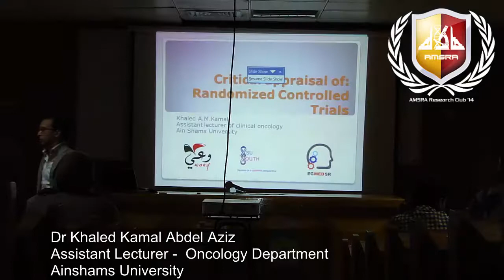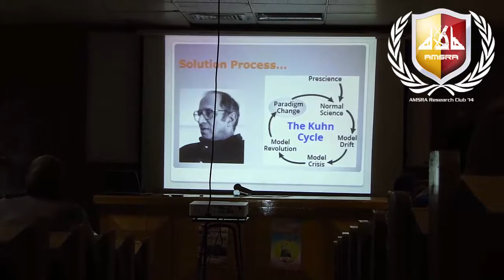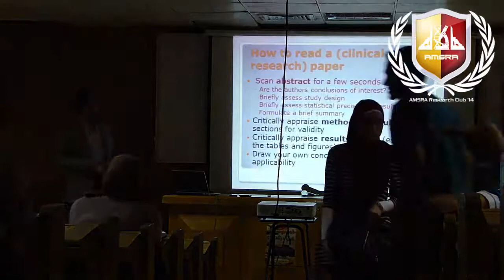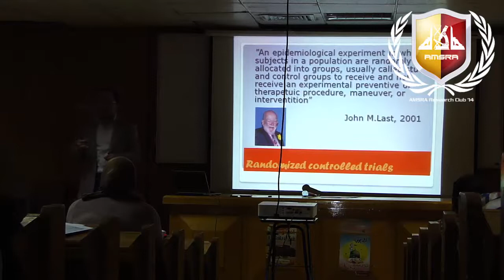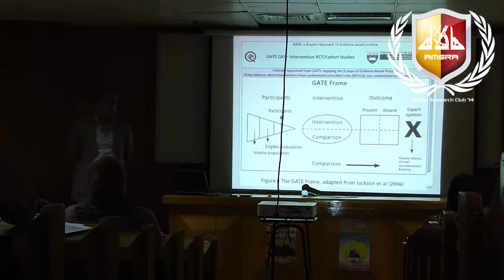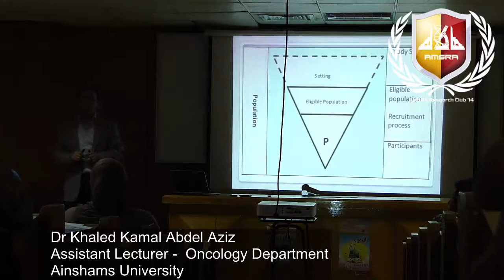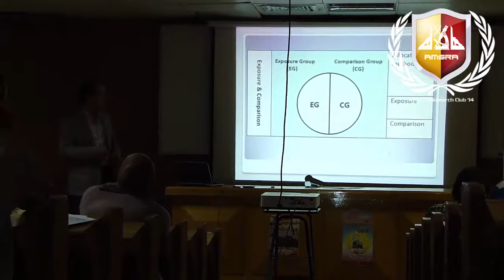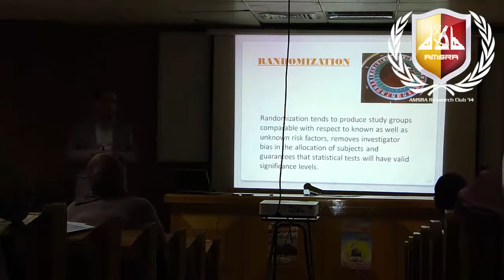ARC '14 : Session 14 - Critical Appraisal